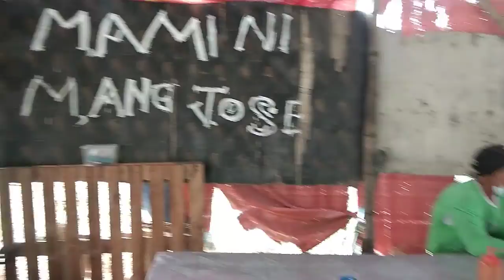Ang masarap pag pagud| Mami kayo dyn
napadaan ako sa bacolor pampanga ng my madaana ako nag titinda  ng lome Mami tamang tama sa pagud mga kachupol. kung nagustuhan nyo ang video wag nyong katimutan mag subscribe  at ilike nyo  narin ang video,  maraming salamat sa panunuod labyu